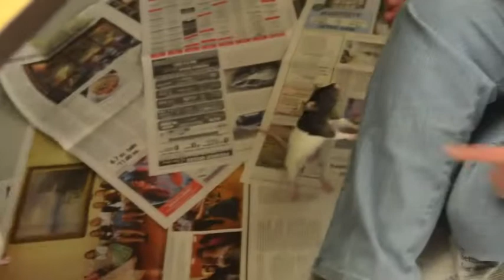Sofonisba, Artemesia & Mary.mov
Longtime SFACC volunteer Penny socializes Sofonisba, Artemesia, and Mary. Sofonisba is the brown one, Artemesia is brown and cream with the thicker brown striping down her back, and Mary has the thinner brown striping running down her back. These cute girls are such fun to watch. They are bright, inquisitive, and friendly once they are comfortable with you. Sofonisba, Artemesia, and Mary love to play and explore, and they are big fans of blueberries. The shelter staff and volunteers have brought these 4-month-old girls a long way in their socialization, and they would be best suited in homes with experienced rat owners who can help these lovely girls quickly get used to their new environments and further their social skills.